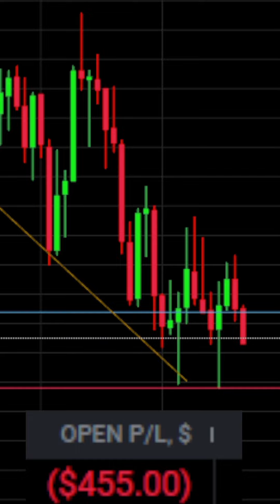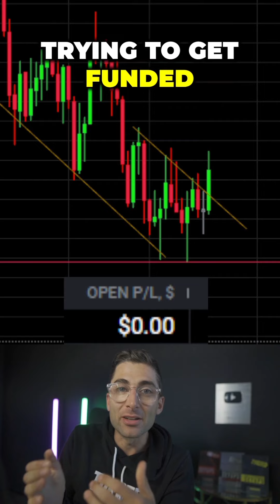2 Minutes for $1,000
Know when to take your profit!

Be sure to follow @Market.Moves.Matt to level up your trading 💪💪